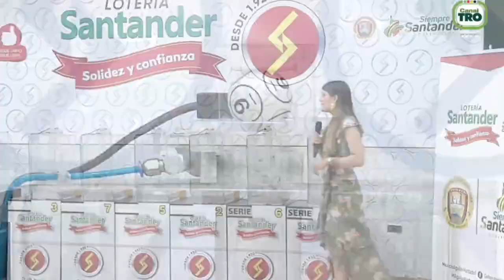Lotería de Santander Resultado VIERNES 22 DE ABRIL 2022 ✅🥇🔥💰 PREMIO MAYOR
Hola buenas noches, te presentamos los resultados de las loterías y chances en Colombia, vamos con el Resultado para la Lotería de SANTANDER del VIERNES 22 DE ABRIL de 2022.

Resultado Lotería del Risaralda VIERNES 22 DE ABRIL de 2022

Resultado de la Lotería de Santander VIERNES 22 DE ABRIL de 2022
Lotería de Santander 22 DE ABRIL
Lotería de Santander 22 DE ABRIL Premio MAYOR
loteria Santander
loteria de Santander ultimo sorteo
Santander loteria
resultado Santander
Santander lotería
sorteo Santander
chance Santander
resultado Santander
Santander resultado
resultado Santander
estadísticas lotería